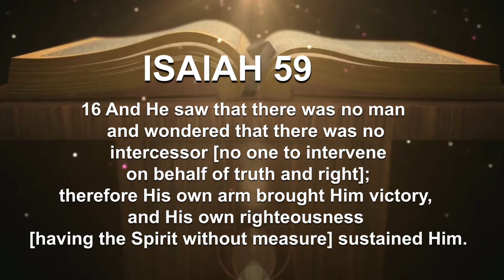SOLID FOOD: An intercessor intervenes.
who is an intercessor?
Pst Essollom Karanja Mwangi.